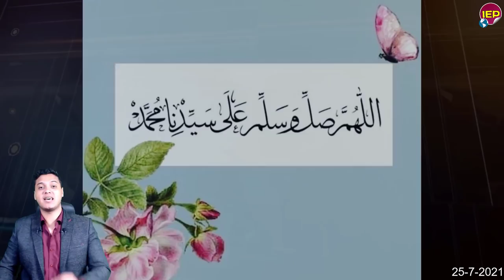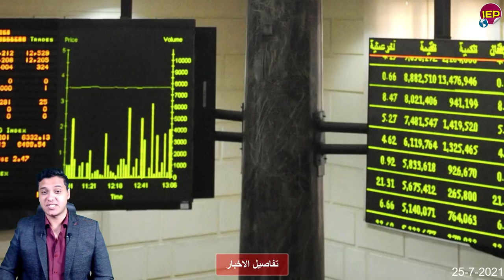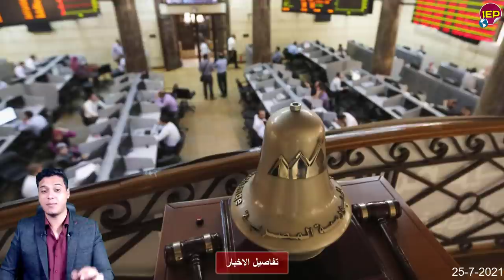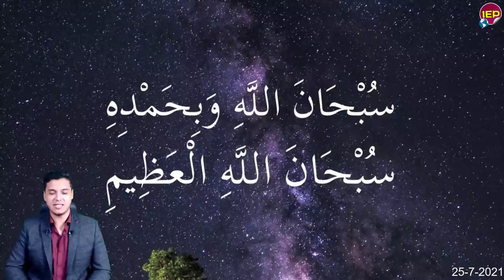تحياا مصر عااجل جدا بيان هام بيان عاجل مصري عن الفشـ ـل الأثـ ـيوبي منذ قليل